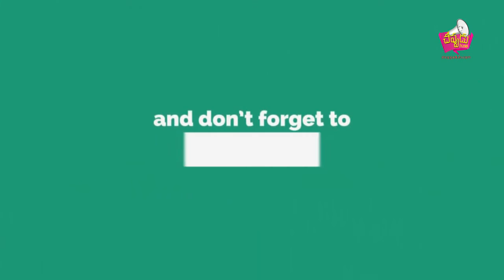తిమ్మక్క గౌరవ రాష్ట్రపతి చేతుల మీదుగా పద్మశ్రీ పురస్కారాన్ని అందుకున్నారు.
తిమ్మక్క అనే ఈ మహిళ 2019 సంవత్సరానికి గాను గౌరవ రాష్ట్రపతి చేతుల మీదుగా పద్మశ్రీ పురస్కారాన్ని అందుకున్నారు.